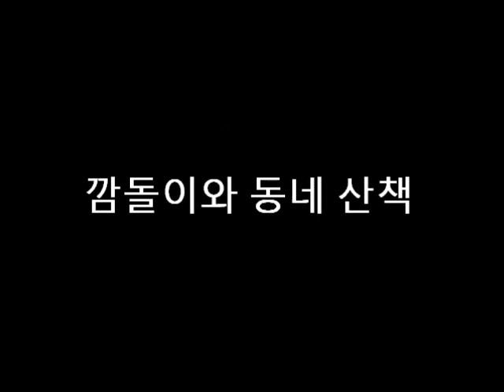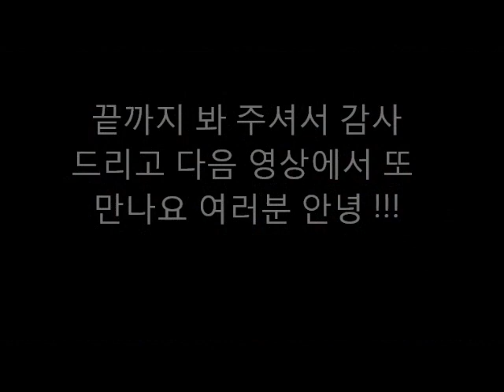제주 깜돌이와 산책~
모 처럼 제주도에 눈이 내려 깜돌이와 동네 산책 하고 온 영상 입니다.